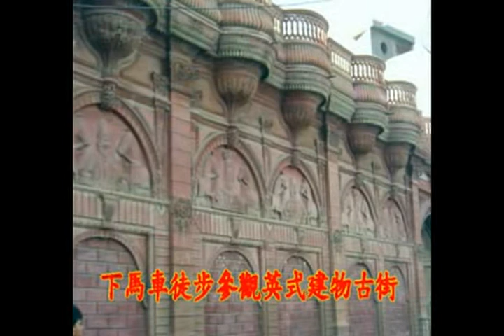2007神秘王國印度之旅(4):比加尼亞,法特普,英式古街。古蹟+音樂。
遊覽景點:比加尼亞,法特普,英式古街。
1,乘馬車遊覽比加尼亞市區。
2,"神牛"印度無處不在的牛不僅數量極多，而且地位很高，簡直到了 " 橫行霸道 " 的程度。 在那裡，牛被奉為聖物，嚴禁屠殺，還受到法律的保護，在印度是吃不著牛肉的，但常常受到牛的恩惠：喝牛奶。
大街小巷到處閒逛的牛實際上是一種叫瘤牛的牛，這種牛肩上有瘤狀突起，如同駝背。 體毛乳白，雙角高翹，兩耳下垂，頸下垂肉晃了晃當，走起路來，昂首闊步，八面威風，儼然一個個牛魔王下世。 但它們脾氣平和，從不輕易攻擊人，也不把公路上來往疾馳的汽車放在眼中， 似乎知道沒人敢碰它們。 白天逛馬路在路旁吃草，夜晚乾脆巨石般地臥在馬路中央，成為印度大街上不可或缺的一景。